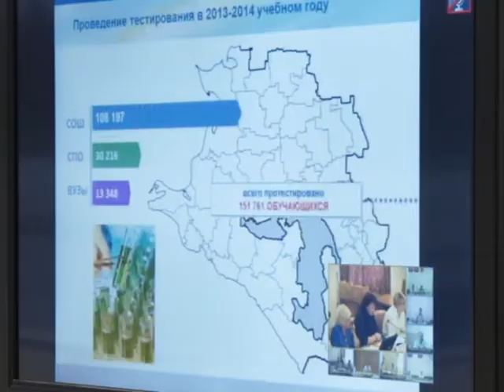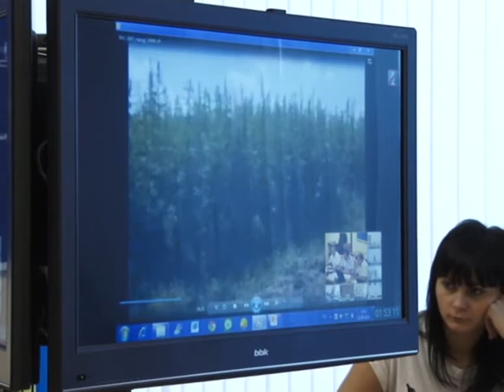На Кубани снизилось количество наркозависимых.